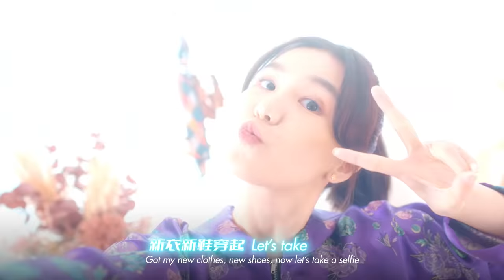Swish Swish Healthy Mouth with Listerine®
Chinese New Year is approaching! All geared up to celebrate with your loved ones? Don't forget to swish Listerine® 30s twice daily to kill 99.9% oral germs so you may enjoy the festive with a cleaner, healthier mouth!